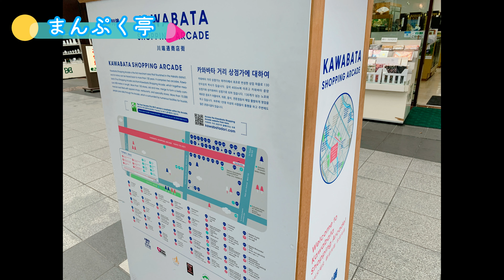【グルメ】病みつき鉄板焼き「まんぷく亭」さんのご紹介です！Introducing the addictive Teppanyaki "Manpukutei"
本日は川端商店街にある、病みつき鉄板焼き「まんぷく亭」さんの
ご紹介です！
国産キャベツと国産豚を独自の油で調理した、激うま鉄板焼きで
一度食べると、また食べたくなる料理です！
特製の辛味噌を絡めながら、召し上がってください！！

＊料理が売り切れ次第、閉店する時がございますので
訪問される前に、電話で確認されることをお勧めします

関連動画
福岡ぶら散歩　中洲川端編

0:00 スタート
0:50 地図
1:22 道順
2:18 店舗情報
4:26 実食
6:37  まとめ

Today, the addictive teppanyaki "Manpukutei" in Kawabata Shopping Arcade
Introducing!
Domestic cabbage and domestic pork cooked in original oil, grilled on a super horse teppanyaki
Once you eat it, you will want to eat it again!
Please enjoy while entwining special spicy miso